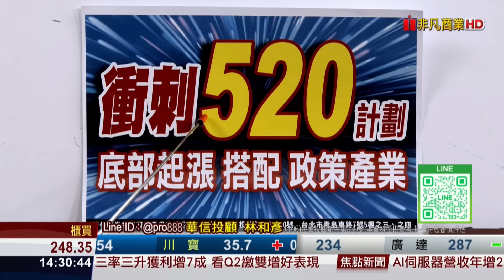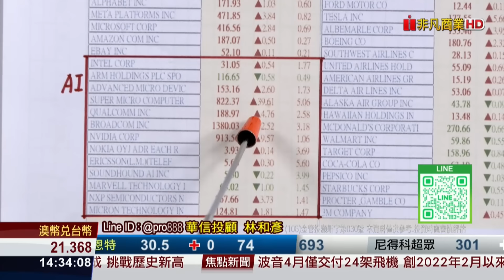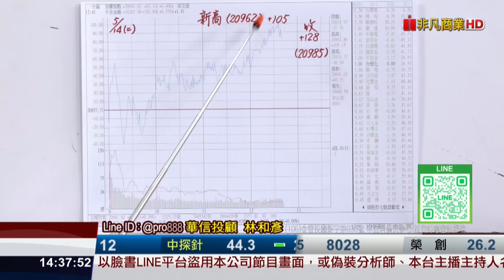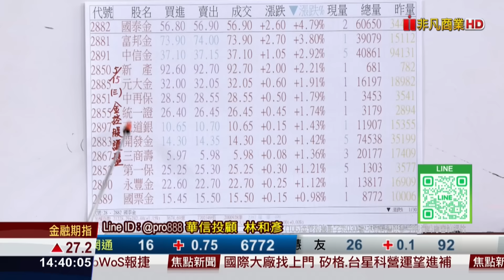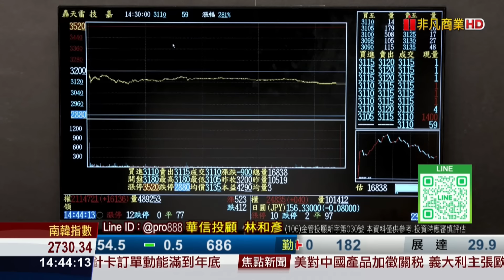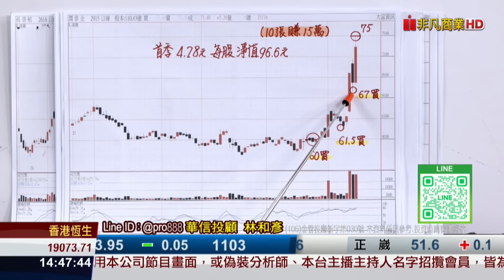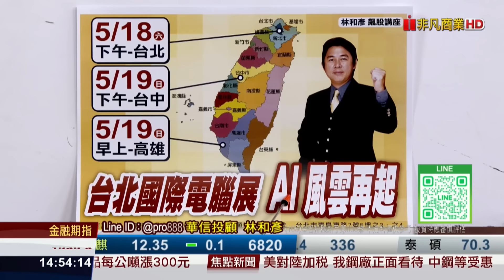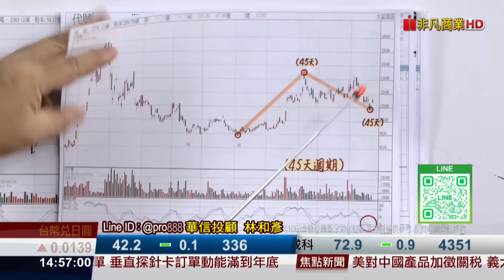20240515時間密碼